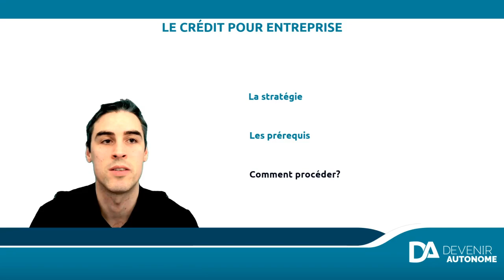Crédit pour entreprise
Vidéo d'explication de la stratégie du crédit d'entreprise proposé dans l'analyse financière que nous offrons gratuitement